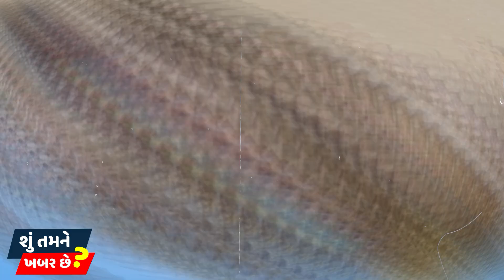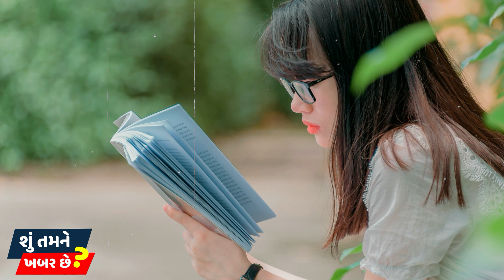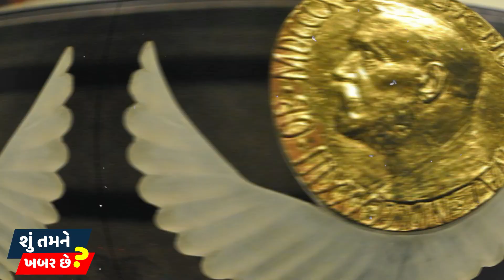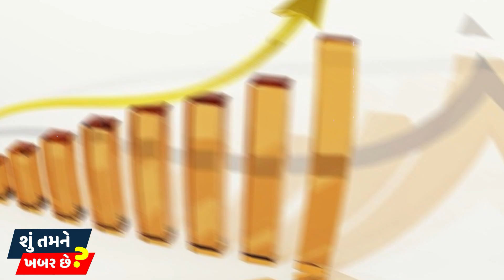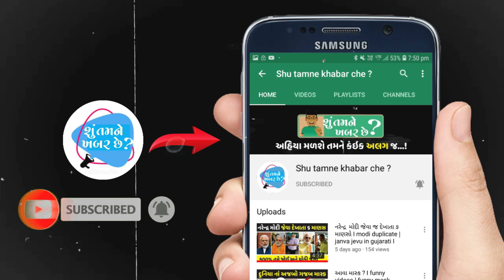અહિ છોકરીયું ને મળે છે હિનામ છોકરીઓથી ભરપૂર દેશ | पूरी तरह से लड़कियों से भरा देश | Poland Facts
ધન્યવાદ..!!